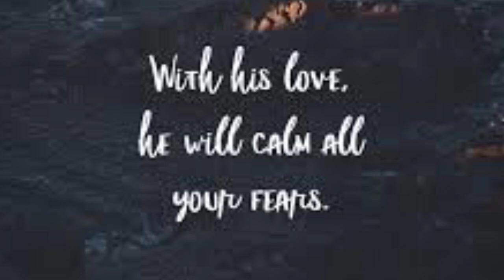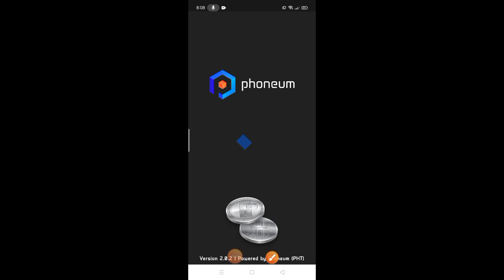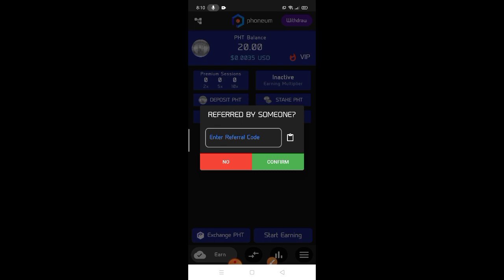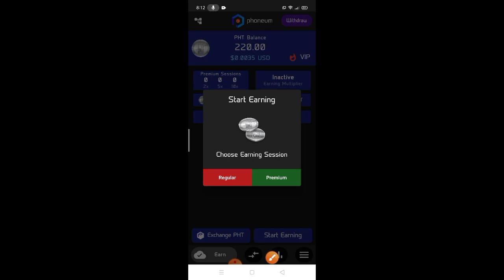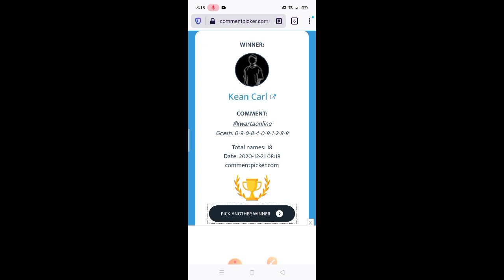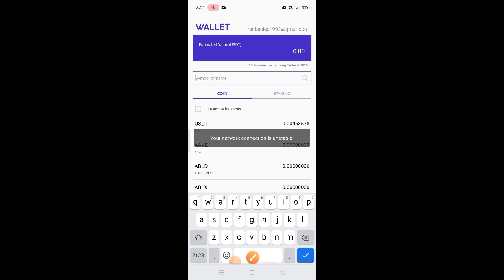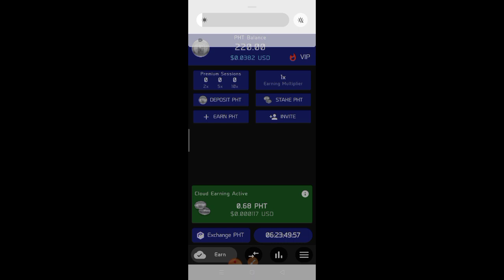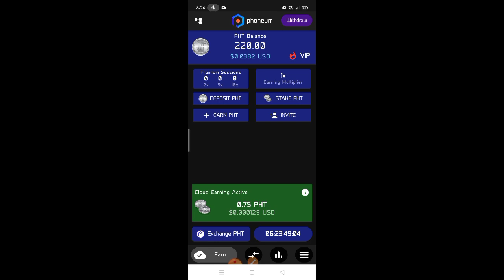| Kumita ng free Crypto sa App na ito | Libre lang walang investment | Kahit offline kikita parin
Welcome back again to my channel and earn money online by using this method.

Use refferal code to claim your 200 PHT
👉 h1sasct2

To withdraw PHT download and create first Klever wallet supported kase yan sa TRC10 after that pwede mo esend sa Probit Wallet mo.

You have a chance para manalo sa ating every video giveaway
Ito po Mechanics:
Don't have Gcash, Coins..ph, Starpay and Deskartech?

Deskartech = 10 pesos
Download Deskatech
Use this code
👉 AAAE6462

Use code:👉 "49YM8E5B"

Use this code get  100 load

Join & Follow us on:
Tweeter: @renvranth
Top 3 Faucets:
Cryto or Bitcoin trading and investments